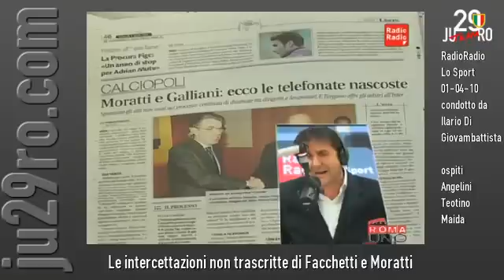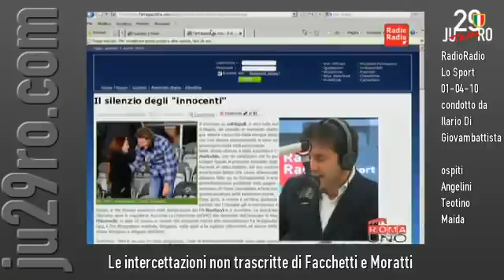Mani avanti sulle intercettazioni di Moratti 4